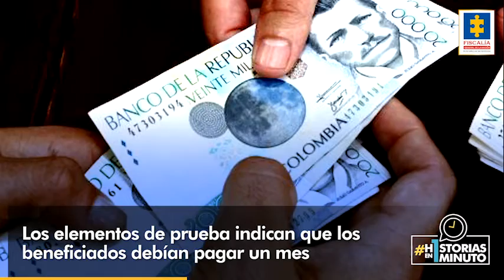Asi operaba red de corrupción que intercedió en procesos de contratación por más de $43 mil millones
HistoriasEn1Minuto | La red de corrupción, presuntamente, gestionó recursos para asumir construcción de parques y alcantarillado, pavimentación de vías, programas de educación, distribución de licores y proyectos productivos que eran ofrecidos en diferentes poblaciones del país.